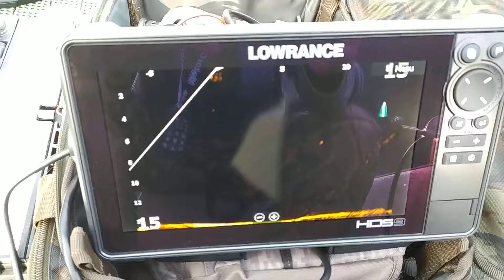Active Target sonda a slibované porovnání echolotů HDS Live9 a Elite 9fs Pohled vpřed (na přívlač)2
rybářský instruktor